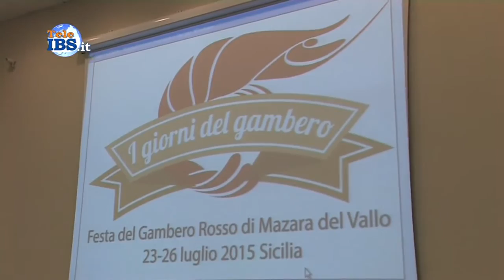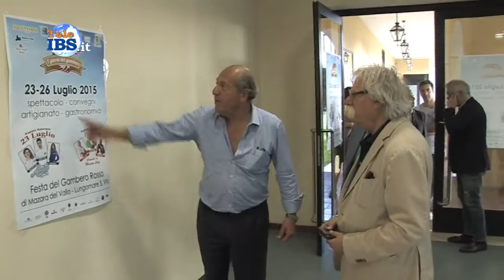2015-07-03 Festa del Gambero Rosso di Mazara del Vallo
Festa del Gambero Rosso di Mazara del Vallo. Servizio di Tommaso Ardagna